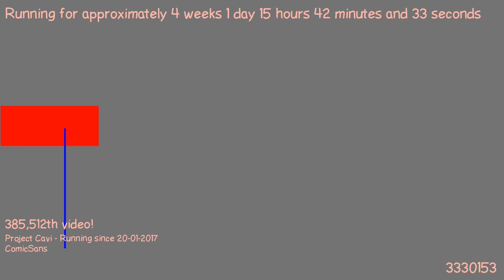1487512006 - Webdriver Cavi - F_0